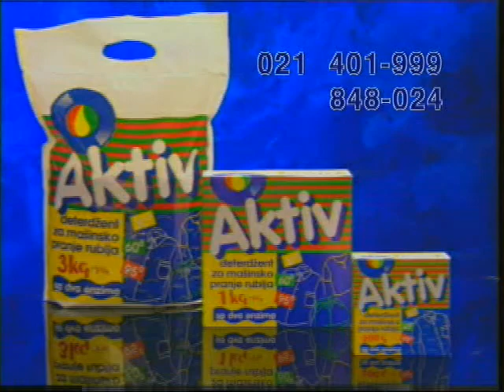Aktiv detergent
Yuco Hemija doo & glumica Radmila Savićević

Aktiv detergent za pranje rublja